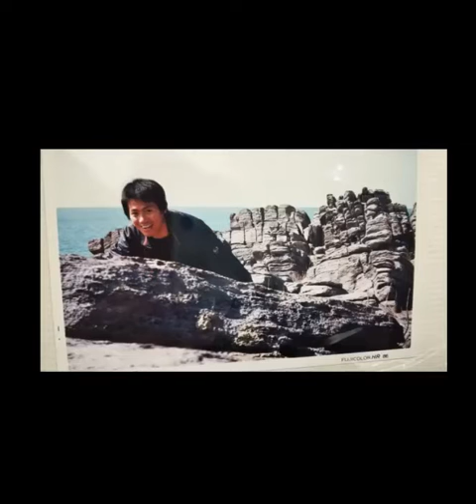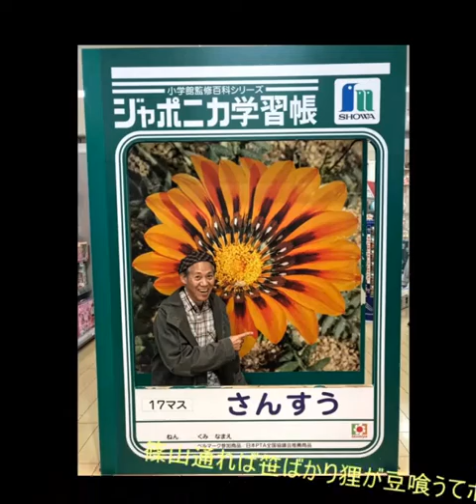ひっくり返して裏返し(再MIX)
あっぷさいだん！

これも2年前の動画再MIX